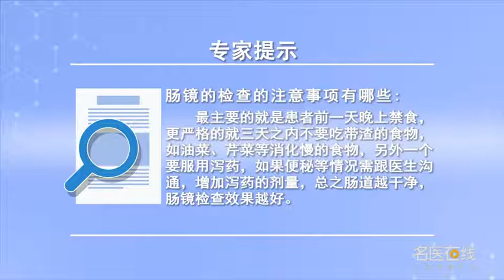肠镜的检查的注意事项有哪些 陈星 山西省肿瘤医院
肠镜检查的注意事项如下：1、检查前要把肠道清洁干净。要求检查前三天之内不要吃带渣的饮食，如油菜、芹菜，这些东西排泄是非常缓慢的，也势必形成大便，如果它覆盖着肠道，就会影响检查的效果，甚至于堵住肠镜里面的管道，使我们没有办法再检查下去。2、肠镜检查前要吃一定的泻药。在大夫开泻药时，患者一定要告知有无便秘。3、检查前一天晚上一定要禁饮食，就是所有的东西都不能吃，因为肠道越干净，肠镜检查效果就越好。

What are the precautions for colonoscopy
The precautions of enteroscopy are as follows: 1. Clean the intestine before examination. It is required that you do not eat any food with dregs within three days before the examination, Such as rape, celery, These things excrete very slowly, It's also bound to form stools, If it covers the gut, It will affect the effect of the inspection, Even plugging the tube in the colonoscope, So that we can't go on checking. 2. Take some laxatives before colonoscopy. When the doctor prescribed laxatives, Patients must be informed if there is constipation. 3. The night before the examination, you must not eat or drink, It's just that you can't eat anything, Because the cleaner the gut, The better the colonoscopy.